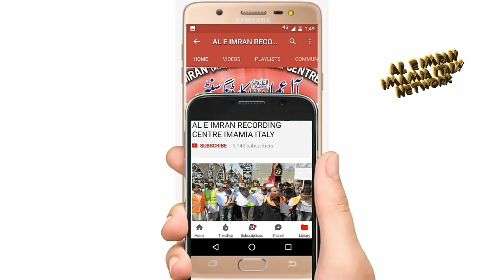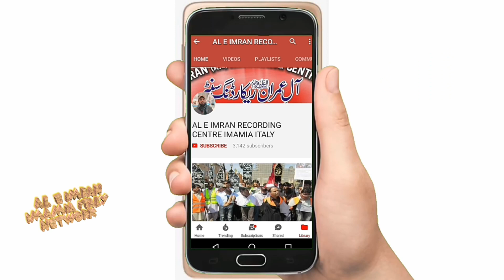Naqvi Sadat Ka Shajre e Nasab || 2019 || Naqvi Chain || Alhajj Moulana Syed Ali Raza Rizvi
Naqvi Sadat Ka Shajre e Nasab

Haji Syed Zill e Hassnain Jaffery